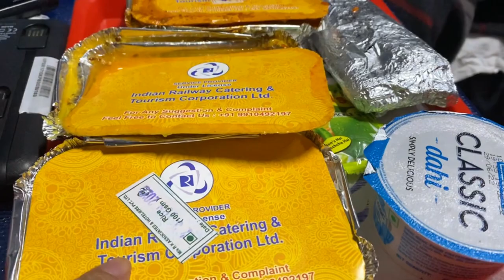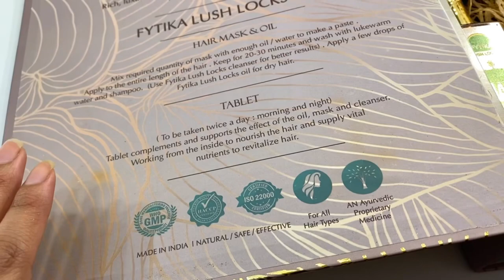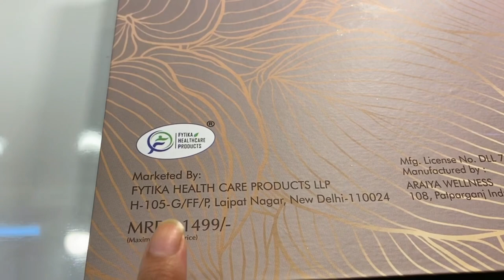Train journey | Vlog | Fytika Hair Kit Review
Hi everyone, I hope you all are doing good 👍..here is the new vlog …

Travel vlog
Hindi vlog
Vlog in india
Journey vlog